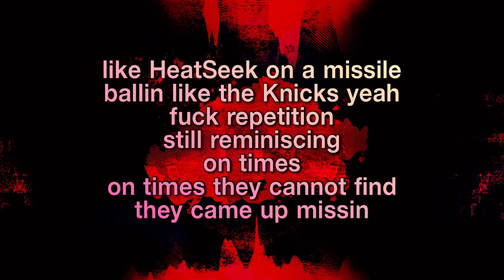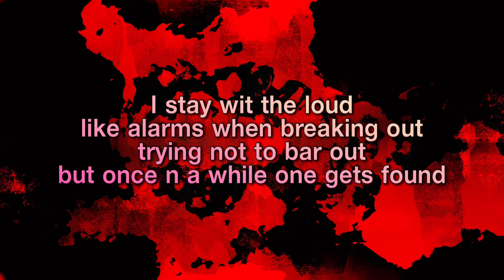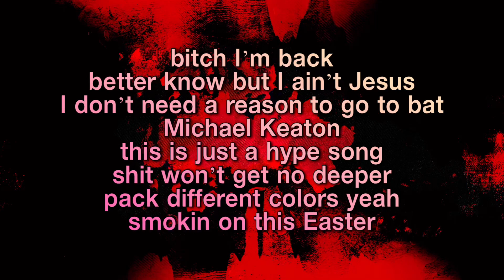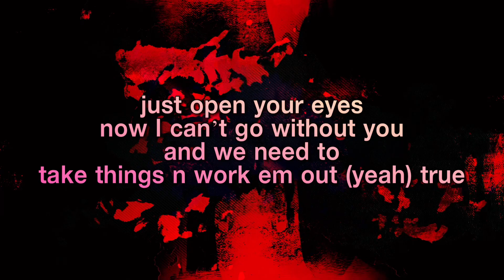The Zack Reacks Freestyle. Shibuya remix